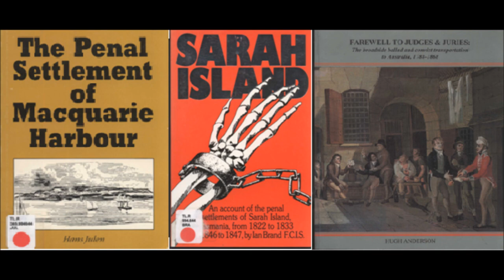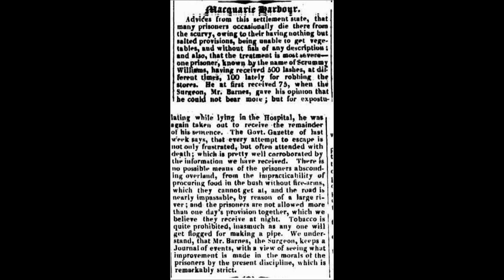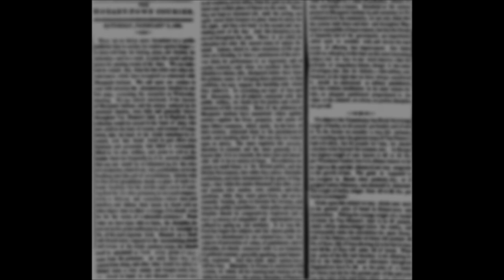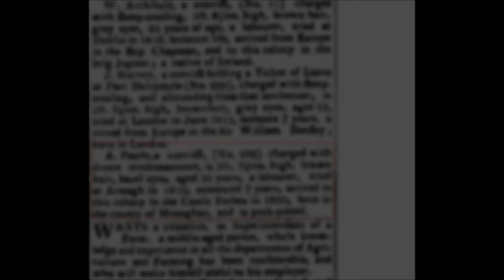For The Term Of His Natural Life (the real story) - Macquarie Harbour Penal Station Tasmania.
For The Term Of His Natural Life (the real story) - Macquarie Harbour Penal Station, Tasmania. Music is "The Ballad of Rafus Dawes" by Australian Rock, blues veteran Tony Tapp or Tappy.